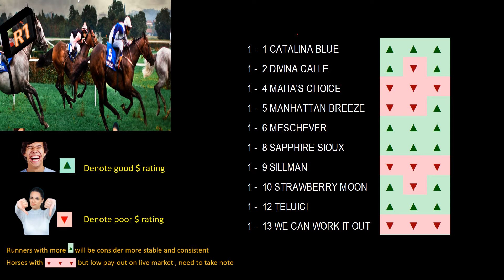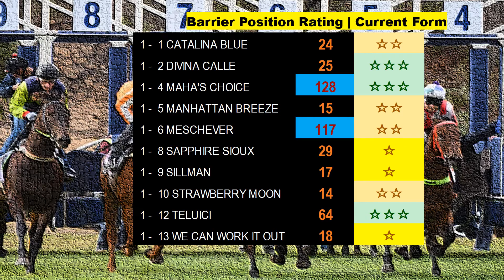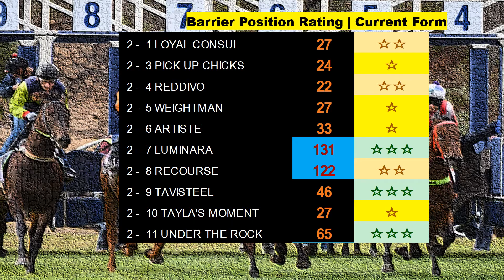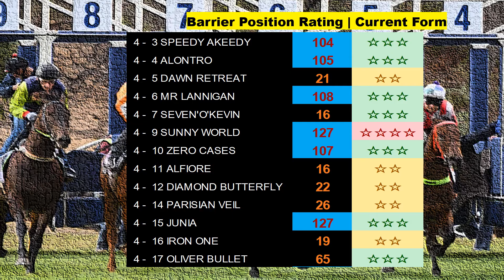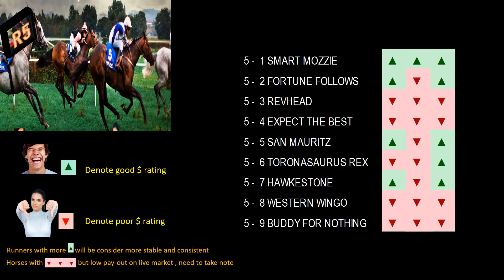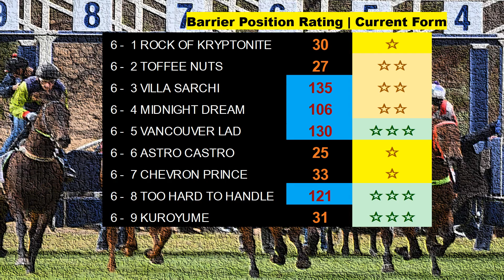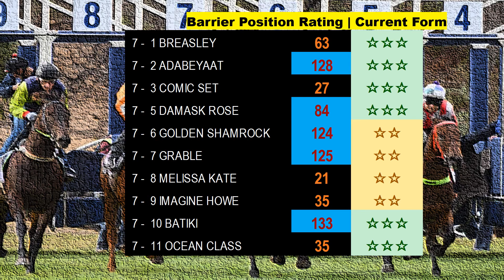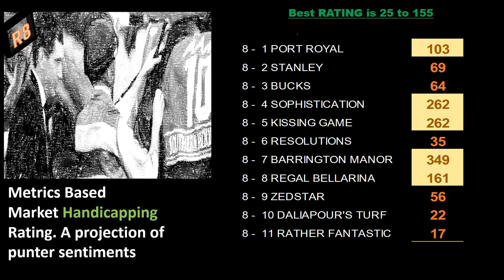Kyneton Metrics Simulation 3 Mar 22 | 澳大利亚场上指标模拟预览和分析赛马视频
The establishment of a metric indexing insight analysis that separates gambling groups from product investments. Definitely not for anyone wanting to recoup quick losses, earn enormous profits. These advanced models enable us to distinguish between those interested in long-term investing and those who are not. Instead of squandering your hard-earned money on zero-sum market concepts, become a sports investor who tracks market movement, trends, and monetary advice with our metrics. aWe can also avoid the feeding cycles with clever analysis thanks to system modeling approaches.